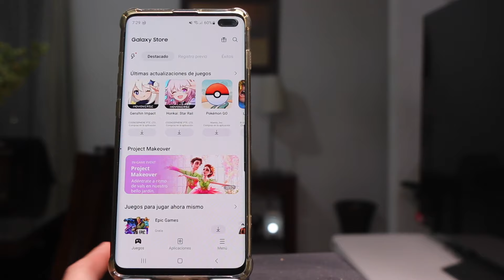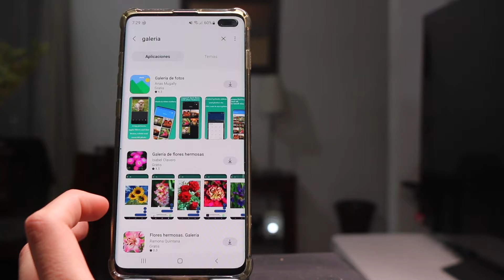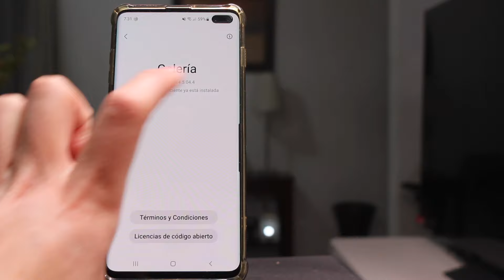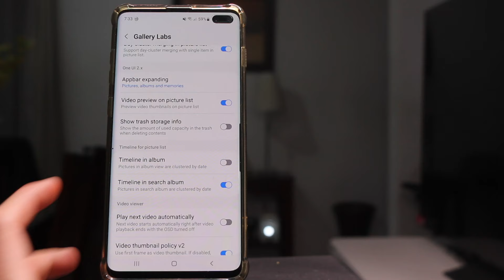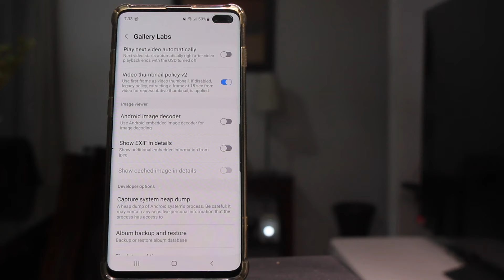ESTE MENÚ ESTA OCULTO EN SAMSUNG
En este video te traemos un menú secreto que seguramente no sabías que tenía tu celular Samsung.